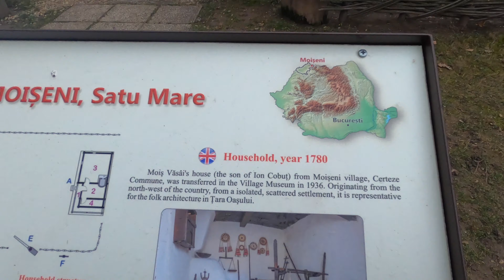BUCAREST. cosa vedere e dove mangiare in Romania.. 100% all'avventura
inizia una nuova avventura nell'est Europa. vi porto con me a Bucarest per un tour dei sapori e dei luoghi di questa città